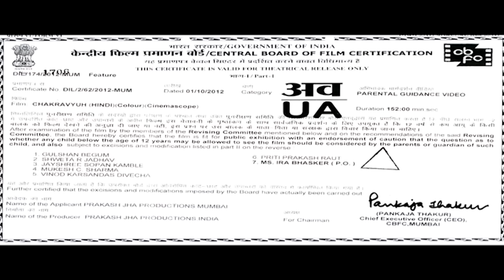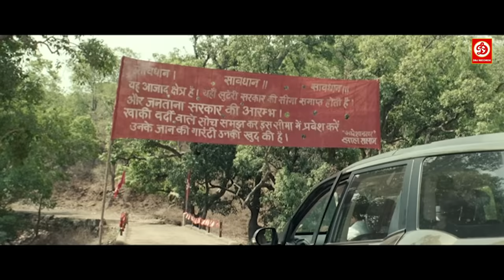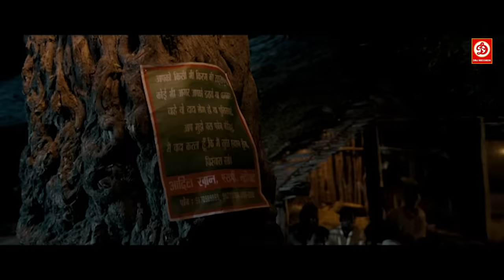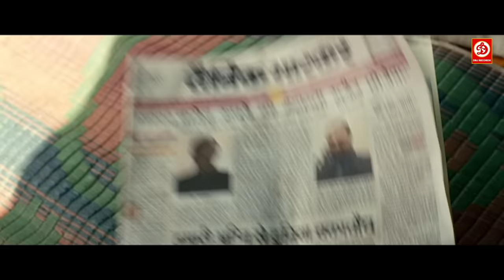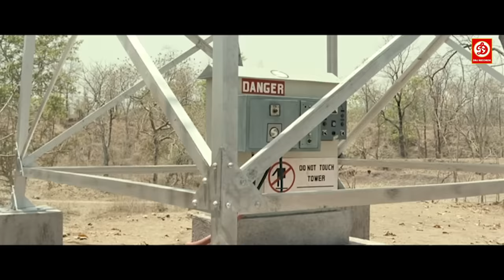Chakravyuh (HD)-Superhit Hindi Patriotic Movie | Manoj Bajpayee | Arjun Rampal | Abhay Deol |Om Puri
Watch Superhit Hindi Actioni Movie Chakravyuh
Starring - Arjun Rampal, Abhay Deol, Esha Gupta, Anjali Patil, Manoj Bajpayee, Om Puri